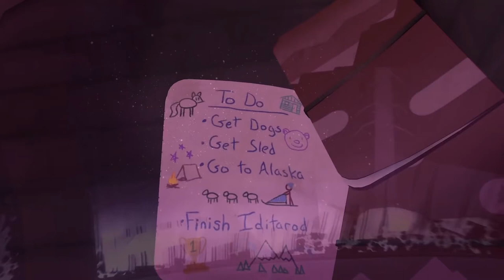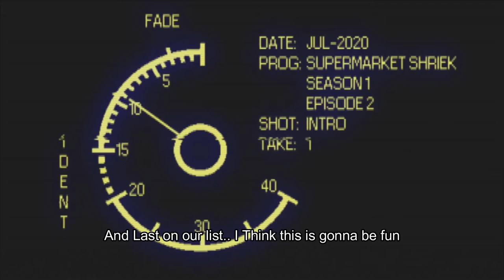New Nintendo Switch Games - 3rd Week of October 2020 | V tv Gaming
Here are some of new games coming to Nintendo Switch for the 3rd week of Octover 2020. Which of them do you like. and which will you buy?

Game List :
Torchlight III
The Red Lantern
LUNA : The Shadow Dust
Pumpkin Jack
Supermarket Shriek